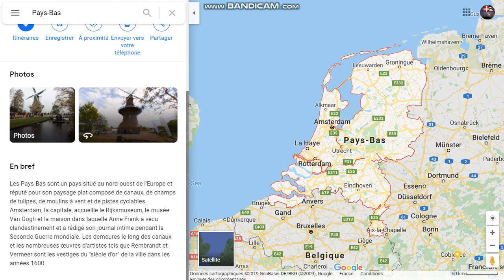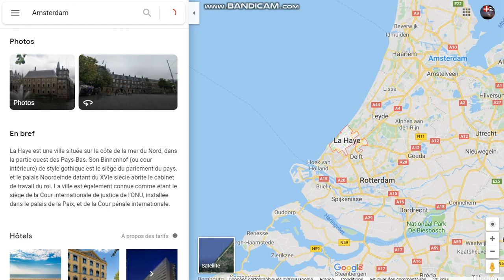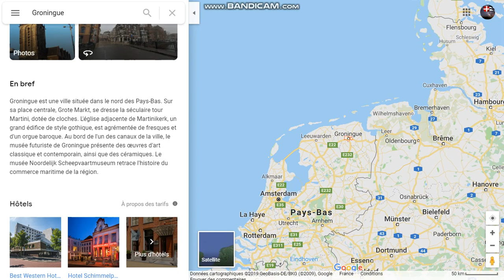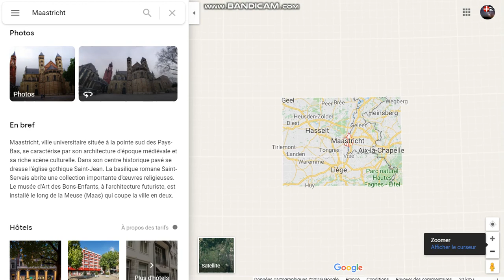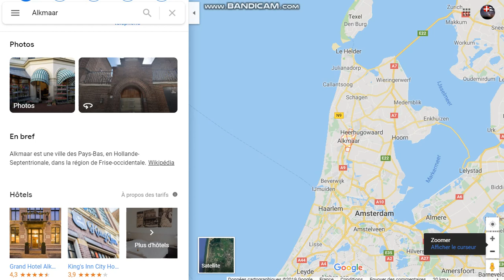Géographie Episode 4 : Pays-Bas